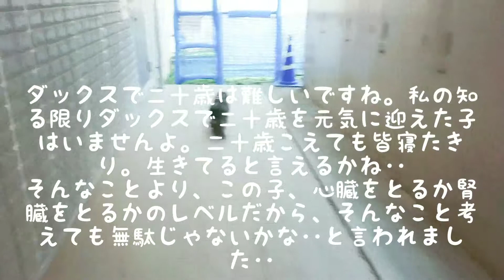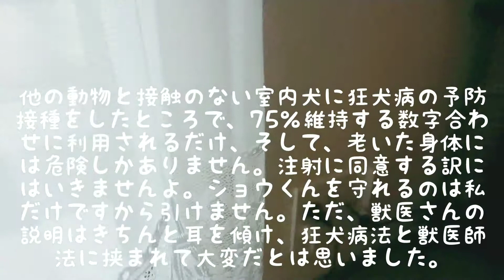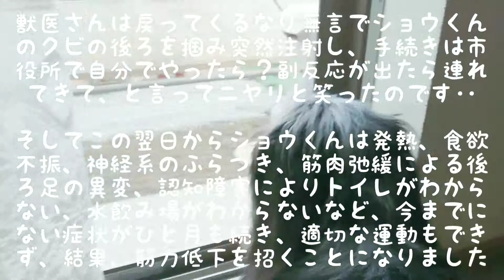体調悪くて拒否しているのに衝動的に狂犬病予防注射を打つ獣医‥【Dachshund】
5月9日、「市役所に行って、狂犬病予防接種をしなくていいと許可をもらってこい。そしたら猶予証明書を書いてやる」なんとも乱暴な発言から診察が始まりました‥

こちらの同意もなく、突然狂犬病予防接種を、急性心不全の可能性のある心臓弁膜症、肝臓疾患、慢性腎不全を患う17歳5ヶ月のショウくんの首に打った獣医さん‥

熱も、体重も、末期の弁膜症なのに心雑音の確認もせず、消毒もせず、衝動的であっという間で私は何もできませんでした‥

翌日から発熱、食欲不振、神経系のヨレヨレしたふらつきや筋肉弛緩のような後ろ足の異変、認知の異変によりご飯やトイレ、水飲み場がわからないようにもなりひと月苦しかったと思います。
今までにないことばかりで私は焦ってばかり、これは今後気をつけなければと思いました。

担当制なので、副反応で連れて行って、また何をされるかわからないという恐怖心から病院に連れて行くこともためらってしまったのです‥
ある日、帰宅すると目だけ動かして身体はグッタリしていたショウくんを抱えて、院長指名で急患診察を受けました。
きっかけは狂犬病予防接種で間違いないだろう、ただ注射後一週間経っても発熱があるのは何か二次感染していると思う。老犬なので回復にはそれなりに時間がかかると思いますと‥

後日、院長が本人に確認したところ、「基本的に注射を打つ打たないを迷っている認識はなかった」と答えたそうです。私は3回もこの獣医と何を話し合ったのでしょうか‥

今は、ショウくんの担当から外れています。
腎臓が1/3しか機能が残っていない慢性腎不全という診断も誤診だったことがわかりました‥

人間ですから完璧とはいきません。ただ、自分のやったことを真摯に受け止め反省することなく成長はありえません。

院長から謝罪はありましたが、この獣医さんは謝罪しませんでした。

命に携わる大変なお仕事です。なので責任問題まで発展するのです。
何かあっても責任は取れないでしょ？
だからこそ、最終決定権は飼い主である私にあります。

私が決めたことでない医療行為により、ひと月も苦しんだ、時を返して欲しいです。

偶然なのか5月9日の病院のブログに、〇〇市の方、今日狂犬病予防接種済の手続きを行ってきました。注射済票が届くまでもうしばらくお待ちください、という投稿がありました。これであの獣医は急いでいたのか？と感じました。
そのブログは院長謝罪後に削除されていました。何か後ろめたいことでもあるのでしょうかね？？

運良く、ふらつきも後ろ足の筋肉弛緩も認知の異変も治まりました。
また、この二週間は食欲も戻り欠食もなくなりました。

あとは、ひと月分の筋力低下を取り返したいのだけど、二週間前からマンションの外壁塗装が始まり、庭も足場が組まれて来月末まで使えません‥

今回投稿したように、しばらく早朝の共有通路をフリーで歩く練習を始めました。

また公園行ってランランできるようにしばらく地道に頑張ります(๑ •̀ω•́)۶ﾌｧｲﾄ!!